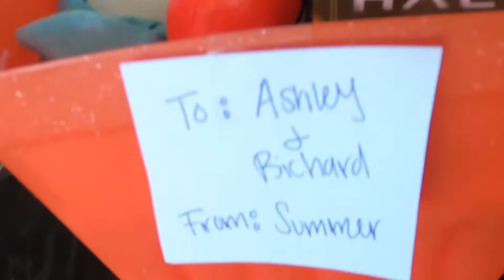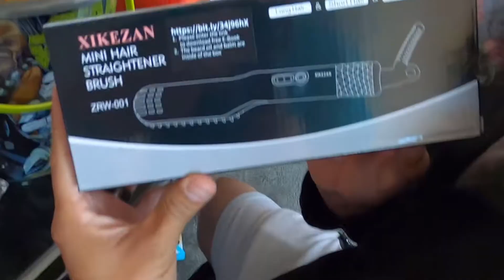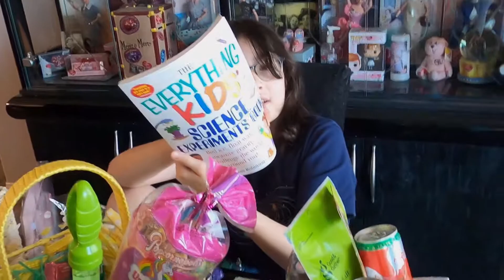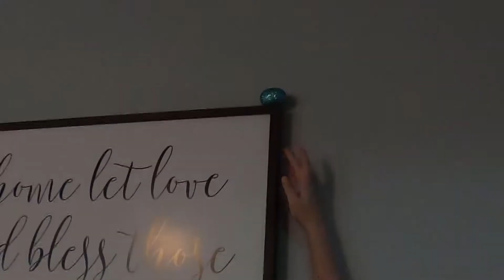Easter Vlog!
Join us for a quick look into how we celebrated Easter this year with our family :)